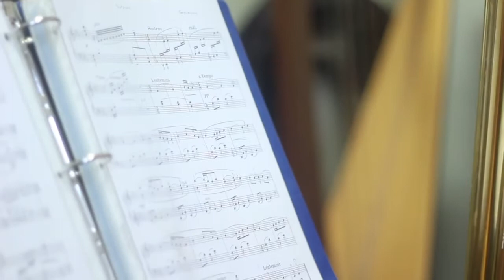Barbara Belew Recognized for Outstanding Contributions to Music Education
Barbara Belew explored her early passion for music and discovered a great talent for the piano and harp. She proudly passes her talent on to her students at McNeese State University.